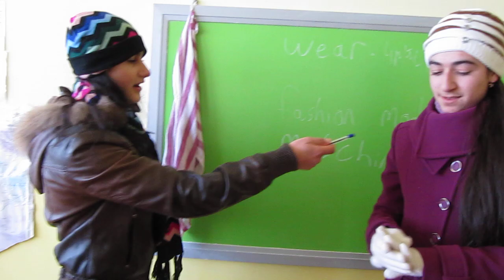English Class in Armenia part 2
After a few iterations, students are more comfortable roleplaying the part of "journalist" and "fashion model" in English Class